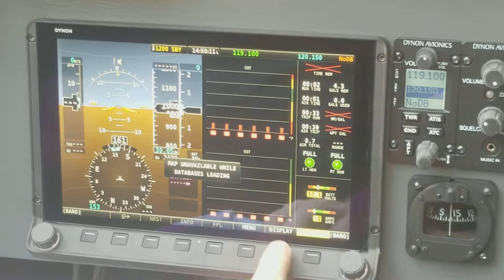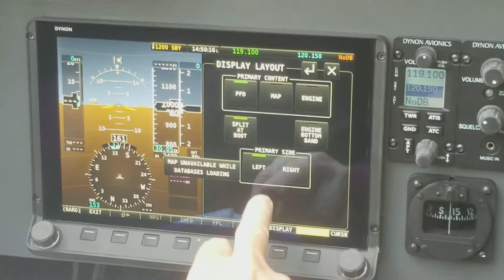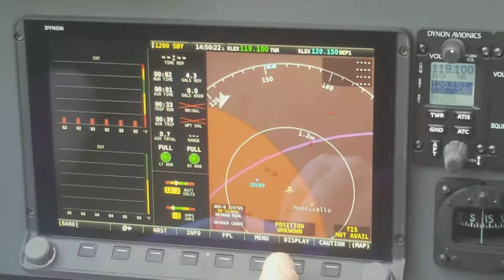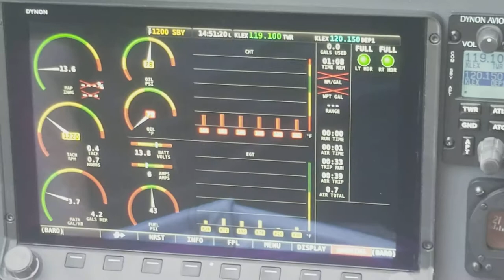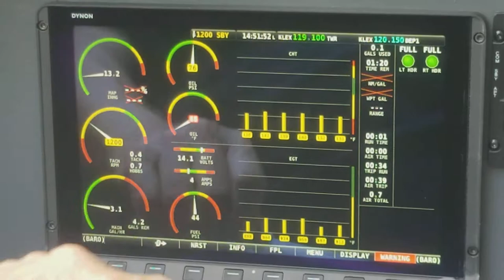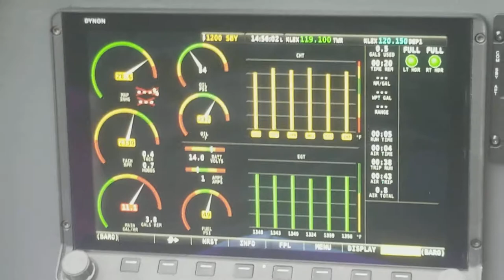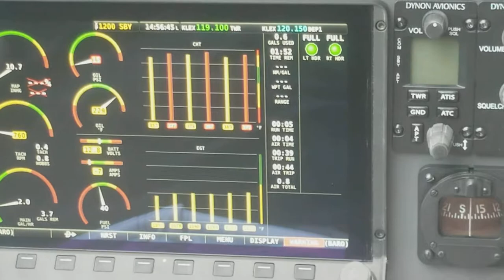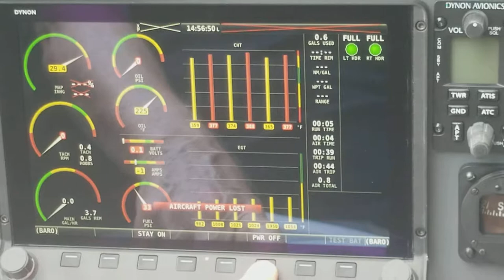1st. Break-in Run 8/3/2019 with New Culver Prop displayed on HDX-1100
It's been seven weeks since I last ran the UL520-iS engine, and now I have a new propeller.  This is intended to be my actual flying propeller and was custom made for me by Culver Props It's carved white maple, cut to 64" long and a pitch of 76".  It definitely put a load on this engine, but once the engine is broken in and generating its rated power, I expect it will be just about right.